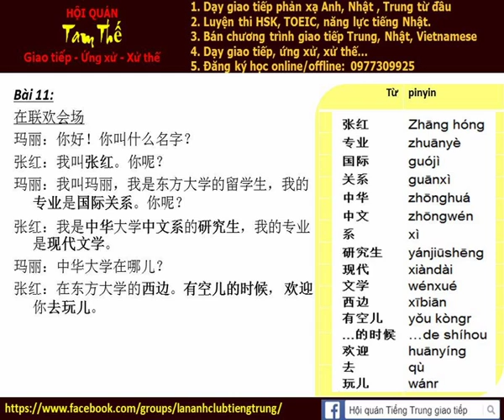Bai 11gNghe noi phan xa Tieng Trung Build Trust I